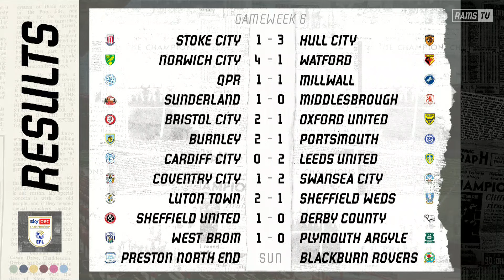RAMS REVIEW | Sheffield United (A)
Owen and Barks reflect on The Rams' 1-0 loss away at Bramall Lane.

They'll also hear the thoughts of Eiran Cashin and Paul Warne.